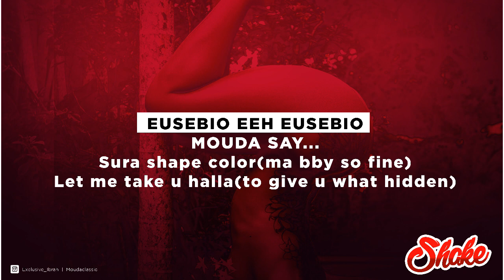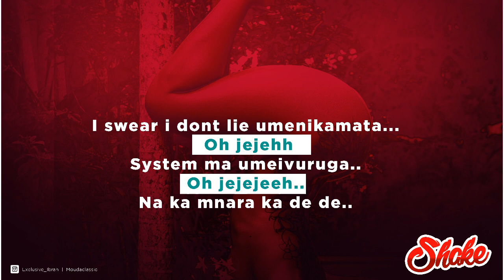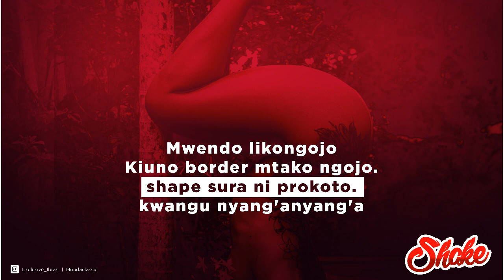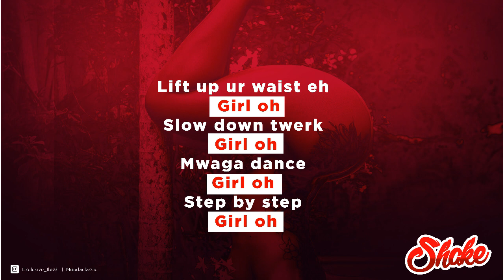Exclusive IbraH ft Mouda classic-Shake(official lyrics Video)